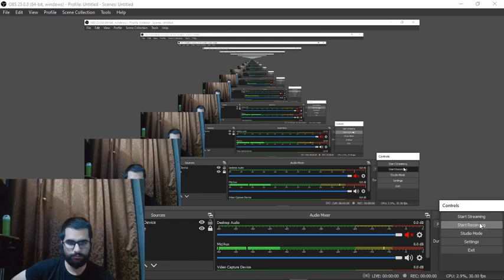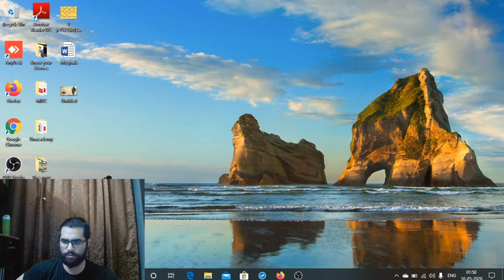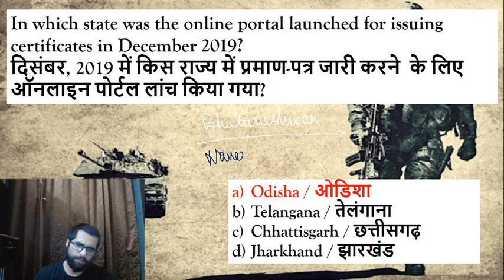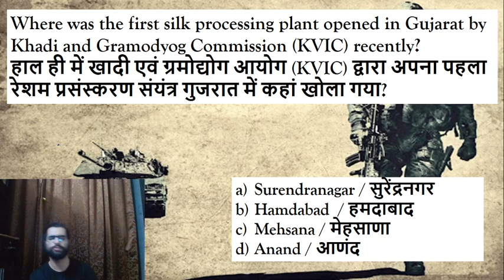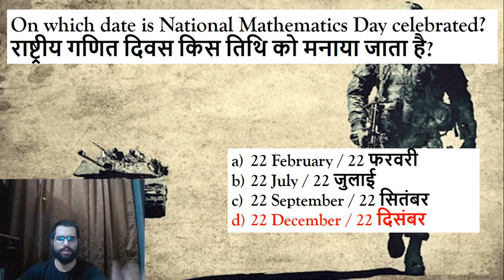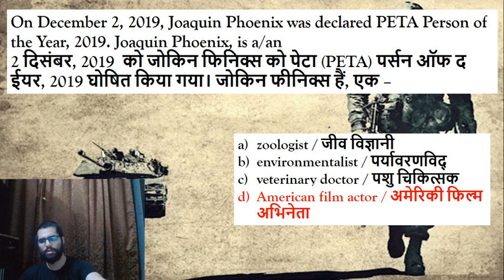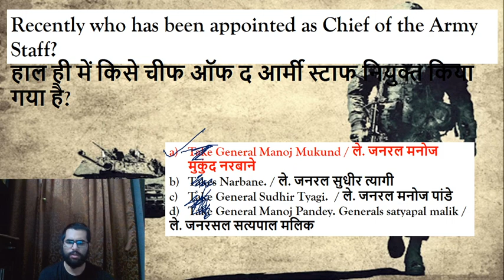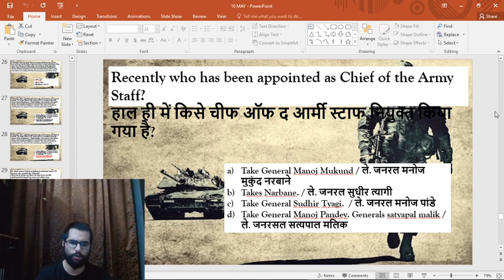6:00 AM - Daily Current Affairs by Pranav Sir | Current Affairs Today | 10 May Current Affairs 2020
| Daily Current Affairs 2020 Questions and Answers| Current Affairs by Pranav Sir | Current Affairs for CDS 2 2020 | NDA Current Affairs 2020 | Current Affairs Today | wifistudy Defence Current Affairs

✿ Morning Shows:
06:00 AM - Daily Current Affairs MCQs by Pranav Sir
07:00 AM - Daily Current Affairs 2020 by Ankit Gupta Sir
08:00 AM - The Army Terms by Pranav Sir

✿ Air Force 2020 (X & Y Group):
09:00 AM - Physics by Kumar Ravi Sir
10:00 AM - Maths by Vikas Tiwari Sir
11:00 AM - English by Sunil Rulaniya Sir
12:00 PM - Computer by Vivek Pandey Sir
01:00 PM - General Awareness by Pranav Dutta Sir

✿ Know Real Indian Heroes:
02:30 PM - Know Real Indian Heroes by Pranav Sir

✿ UPSC NDA & NA (I) 2020:
03:00 PM - Physics by Kumar Ravi Sir
04:00 PM - English by Sunil Rulaniya Sir
05:00 PM - Maths by Vikas Tiwari Sir
06:00 PM - GK by Pranav Dutta Sir

✿ All Defence Exams 2020:
02:00 PM - Maths by Prabal Sir
04:30 PM - GK by Anadi Sir
07:00 PM - GK by Rewar Sir

✿ DRDO MTS 2020:
07:00 PM - Maths by Vikas Tiwari Sir
07:30 PM - GK by Pranav sir

✿ UPSC CDS (II) 2020:
08:00 PM - Maths by Vikas Tiwari Sir
08:30 PM - GS by Kumar Ravi Sir
09:00 PM - English by Sunil Rulaniya Sir

10:00 PM - My SSB Interview Experience by Pranav Sir

1. One Subscription, Unlimited Access
2. Learn from your favorite teacher
3. Real time interaction with teacher
4. You can ask doubts in live class
5. Limited students
6. Download the videos & watch offline